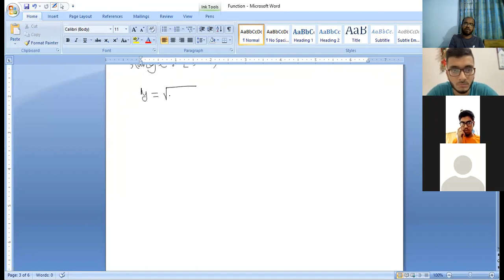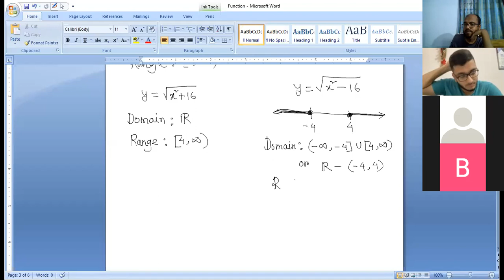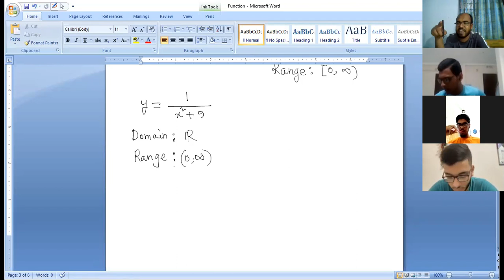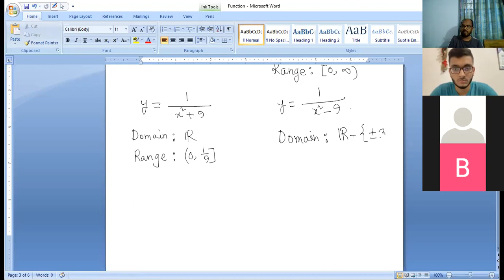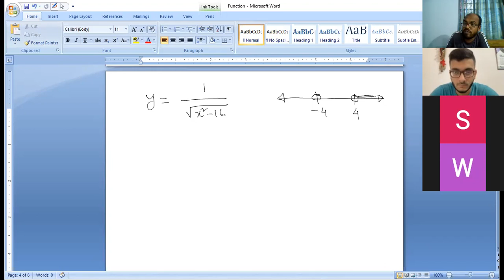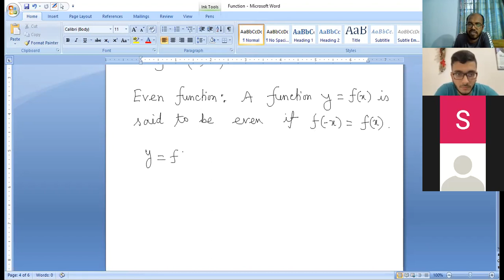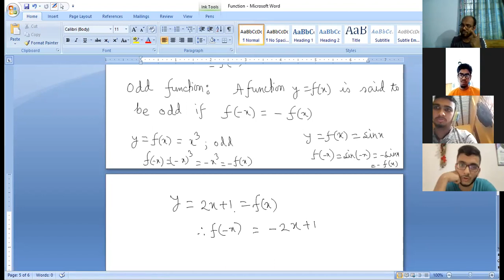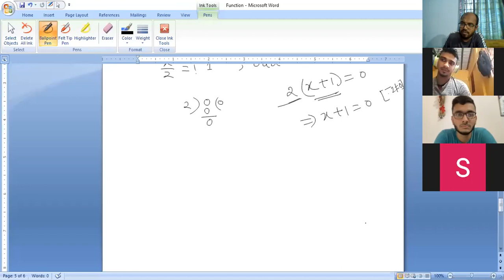Lecture 2 MAT1111